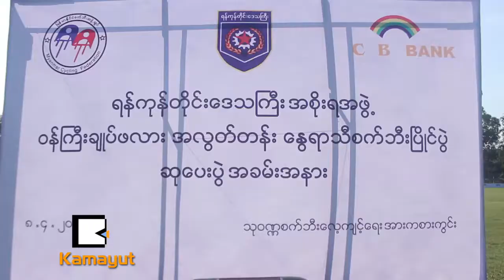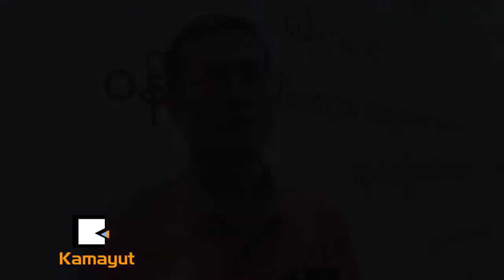ျမန္မာ့စက္ဘီးအားကစား ဘာေတြလိုအပ္ေနလဲ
“ လက္ရွိတိုင္းျပည္ရဲ့ ေထာက္ပံ့မႈအေနအထားေတြအားနည္းေနေသးတာေၾကာင့္ စက္ဘီးအမ်ိဳးအစားေကာင္းေကာင္းမစီးနိင္တာေတြ ေလ့က်င့္မႈေနရာ ေကာင္းေကာင္း မရွိတာေတြအတြက္ လိုအပ္ခ်က္ေတြရွိေနပါတယ္။ တိုင္းျပည္အေနနဲ႔လည္း ေကာင္းေကာင္းေထာက္ပံ့ေပးထားႏိုင္မယ္၊ ပုဂၢလိကေတြလည္း ေကာင္းေကာင္း ေထာက္ပံ့ေပးႏိုင္မယ္ဆိုရင္ေတာ့ ျမန္မာ့စက္ဘီးေလာကဟာ ဆီးဂိမ္းမွာေကာ အာရွမွာေကာ အဆင္ေျပႏိုင္တယ္။”